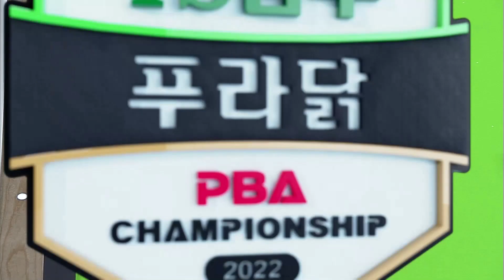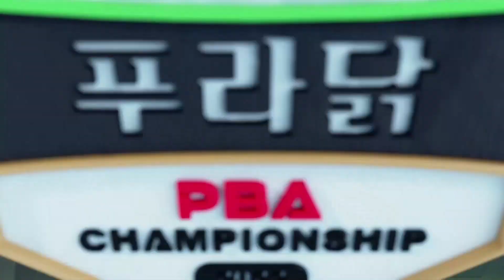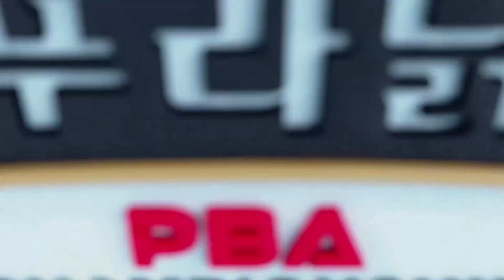황제도 흔들렸습니다 [PBA / TS샴푸.푸라닭PBA챔피언십2022 / 명장면]